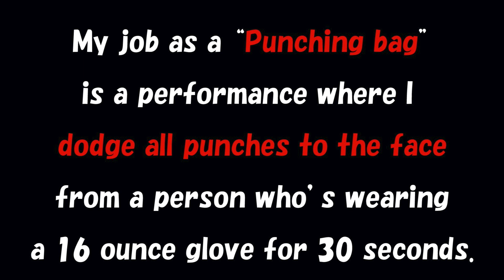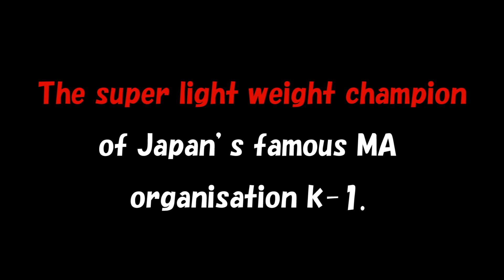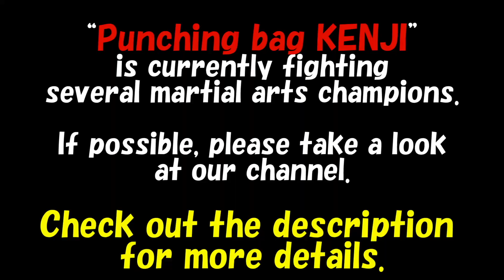Punching bag KENJI vs former K-1 super light weight champion Rukiya Anpo!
Rukiya Anpo’s a former super light weight champion of Japan’s famous martial arts organization 「K-1」. He’s also a famous Youtuber in Japan.

▷Thanx for visiting my channel!

I’m Punching bag Kenji, a renowned performer in Japan.

●Punching bag KENJI
•Professional punching bag
•Freelance solo comedian
•Actor (Has experience as a leading actor on stage)
•Former Kick boxer(participated in the world title match 2017 held in Seoul.
•Former host in host clubs.
•Lived in an deserted island that had no data since the end of WW2.
•Currently traveling around Japan without any money through hitchhiking.

We were traveling to every single prefecture on the west side of Japan through hitchhiking until December of 2019. During the trip I made money as a punching bag, comedian and by giving lectures. We’re currently taking a break in hitchhiking due to the Coronavirus, but will continue as soon as everything settles down.

I’m planning to publish a book once I go around Japan. Then I’ll travel abroad to learn more about this world.
I dream of a world of peace!!!

Currently I’m fighting many professional fighters and performers as a punching bag.